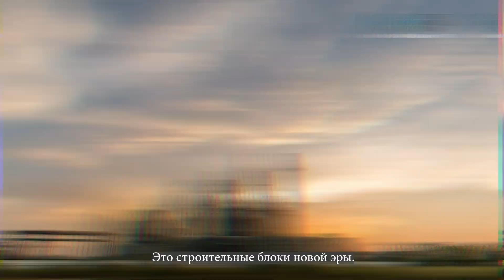Форум будущих минералов 2024 года FMF24 | Минералы Супер Регион : Превращение разговоров в действия